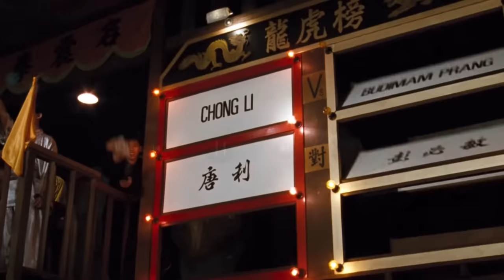Tong Po vs Chong Li FULL Fight! (Fan-Made)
The Villains Clash! The long debated fantasy fight has now happened!
Tong Po VS Chong Li!